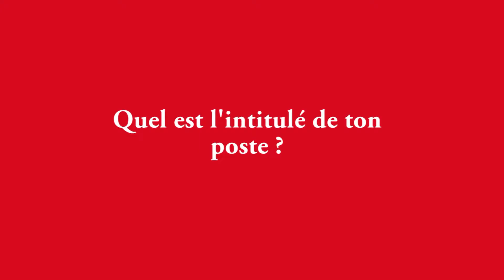Our Communication Manager explains her job !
Discover the interview of Claire Maillet our Communication Manager !